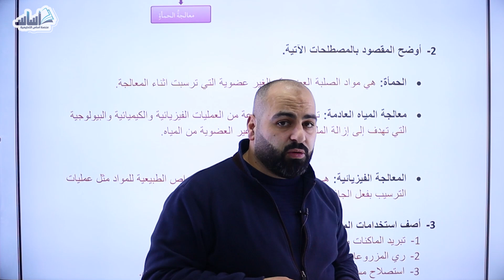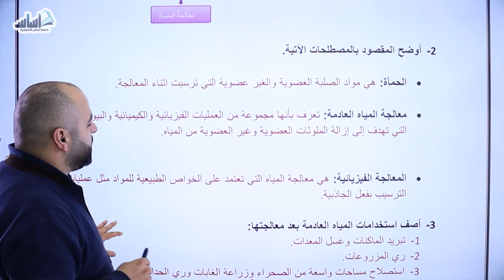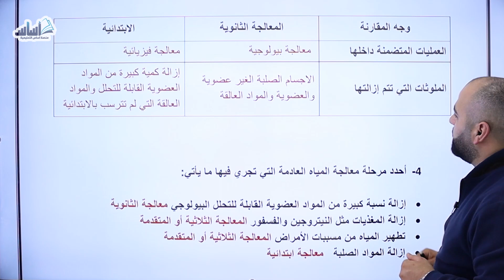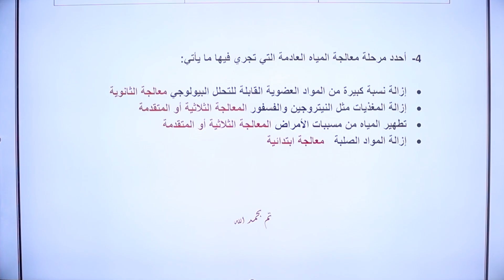حل اسئلة الدرس الثالث ( معالجة المياه العادمة ) / علوم الأرض والبيئة / الصف العاشر ❤🔟🤚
السلام عليكم جميعًا 👋
طلبتوا منا بالبث الروابط المهمة للصفوف:  و عاشر 🔟 و أول ثانوي 1️⃣1️⃣ لهيك جمعنالكم جميع الروابط الي بتحتاجوها بهذا المنشور 😊
رابط تحميل التلاخيص

 رابط قناة على اليوتيوب ▶️

رابط قناتي على التليغرام

رابط صفحتي على الفيس بوك
الأستاذ خالد الريس
روابط مجموعات  الواتس اب
العاشر والتاسع   ذكور  علوم الارض والبيئه